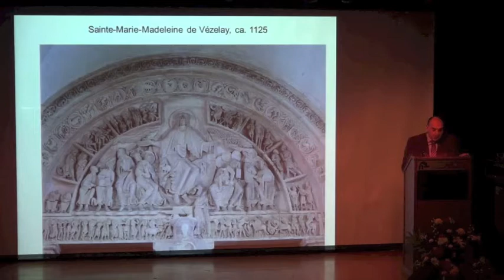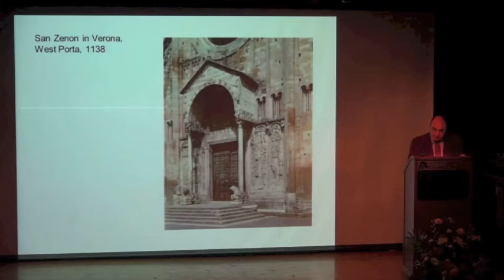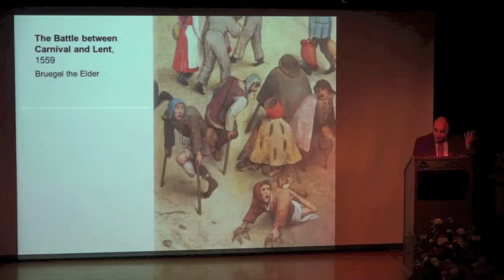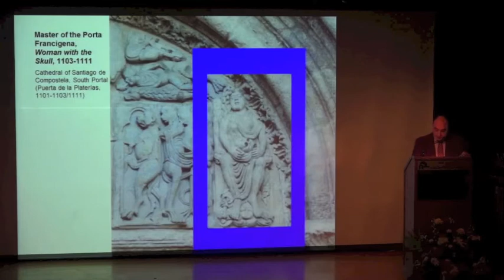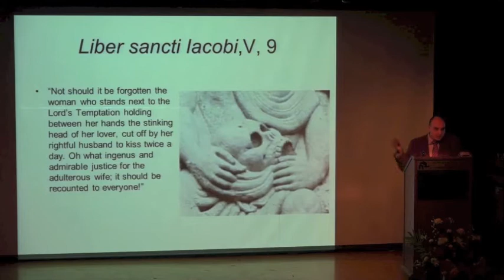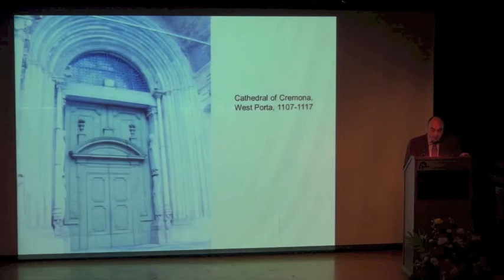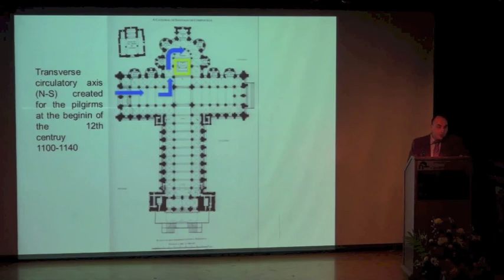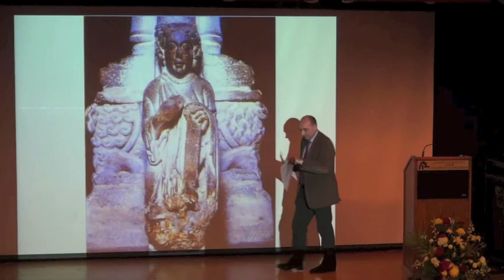M. Castiñeiras, " 'They Are All the Work of Artists' : The Romanesque Portal as Liturgical"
Manuel Castiñeiras, Universitat Autonoma de Barcelona
" 'They Are All the Work of Artists' (Jer. 10,9): The Romanesque Portal as Liturgical Performance"   [*click on "show more"*]

Working Group in Medieval Sculpture: A Transatlantic Dialogue
Part III: Sculpture Reception

Philadelphia, 2-4 November 2012
Organized by University of Pennsylvania, Philadelphia Museum of Art, Institut national d'histoire de l'art (INHA), Paris